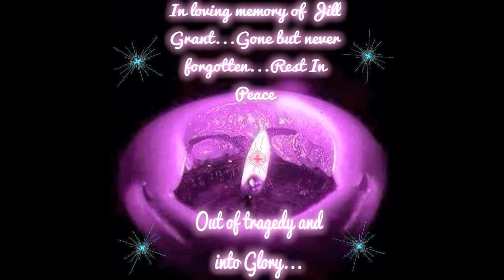IMPORTANT please watch - Jill Grant Memorial Fund Auction..RIP Jill...xoxo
***PLEASE READ, VERY IMPORTANT**

We in the wax community have been hit by a tragedy.  One of our members Jill Grant, also know in the community as Jillaxin Waxin, was murdered by her live in boyfriend right before the holidays.  We are coming together as a community and having an auction to raise money to help her family in any way we can.  PLEASE join the facebook group to offer up an item of your own for the auction to help.  Anything is appreciated.

I am also going to post some links to domestic violence websites, so if you or anyone you know is a victim of domestic violence I urge you to check out these websites.  It could help save a life.  God Bless!

You can call Safe Horizon's hotlines 24 hours a day, 7 days a week. The calls are free, and counselors are able to help you no matter what language you speak. Counselors provide crisis counseling, safety planning, assistance with finding shelter, referrals to Safe Horizon programs or other organizations, advocacy with the police, and other crucial services.

Safe Horizon's Domestic Violence Hotline:
800.621.HOPE (4673)

Safe Horizon's Crime Victims Hotline:
866.689.HELP (4357)